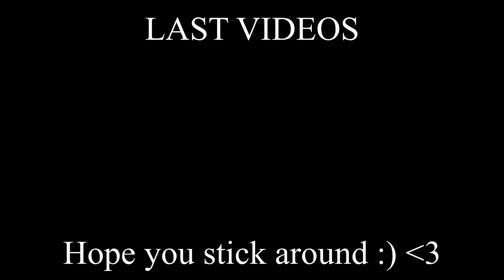Why Don't We performs 'Slow Down' on 'GMA' Reaction | KILLED THIS PERFORMANCE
Why Don't We performs 'Slow Down' on 'GMA' | GMA reaction

socials

snap igotskills577

tags -